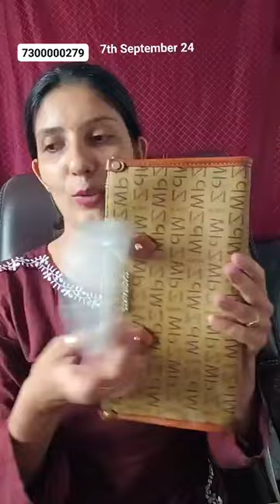07/09/2024 latest daily wear bridal trending gold jewellery luxury hand bags designer watches live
TJC (THE JEWELRY CREATIONS)

we provide a authentic jewellery of premium quality and guranted gold plating. we are manufacturer of brass, kundan, oxidised, Sabyasachi, silver replica, jadau, ad jewelry with expert team of TJC